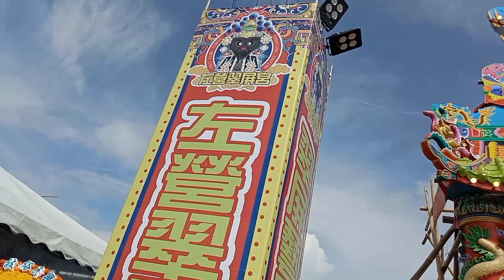高雄茄萣玉旨玄鳳堂三朝謝恩祈安圓醮踩街遶境